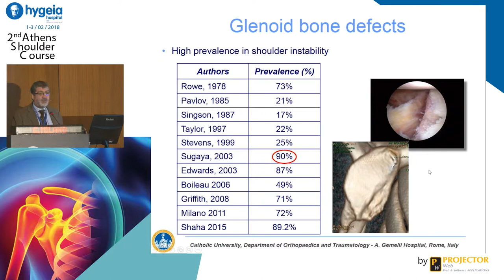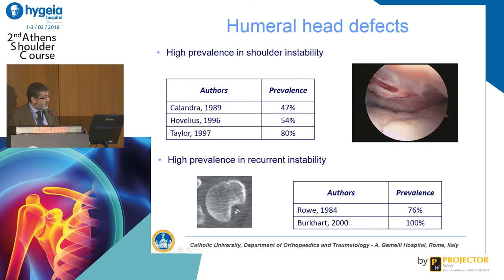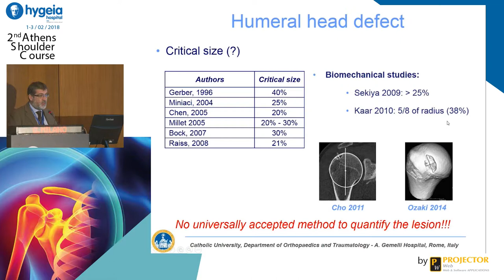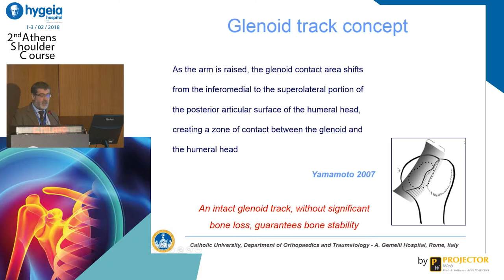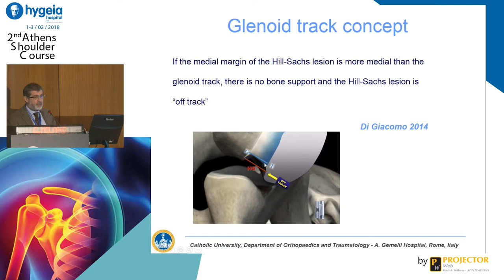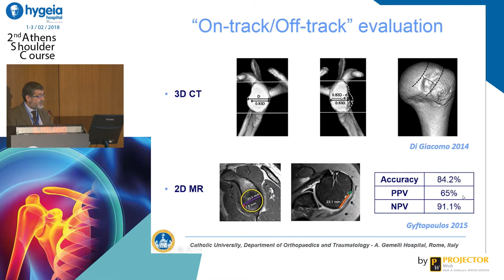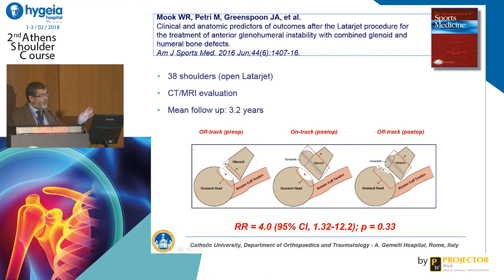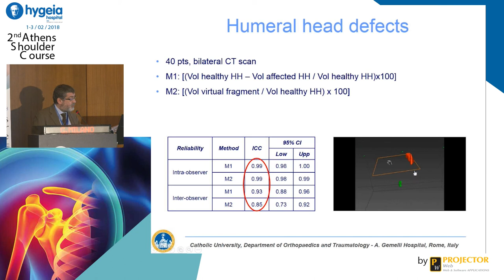Giuseppe Milano - From engaging lesions to On track – off track lesions